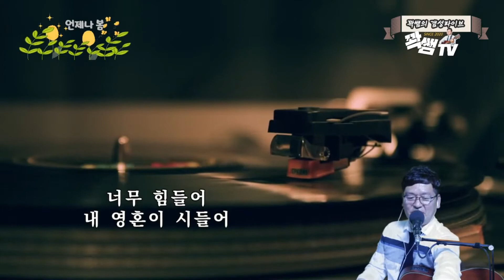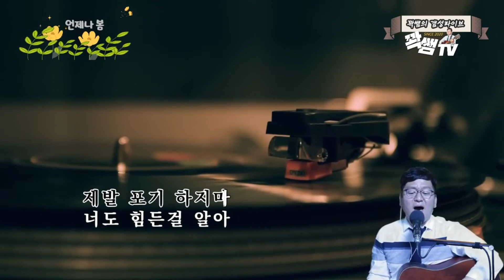내안의눈물 차호석 cover꽉쌤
실방에서 "야생"님이 신청하신 차호석의 내안의눈물
개인적으로도 좋아하는 노래라
실방에서 부른 것 편집해서 올려봅니다!
슬픈 사랑의 노래
한 번 쯤은 사랑에 아파하고 불렀던 노래